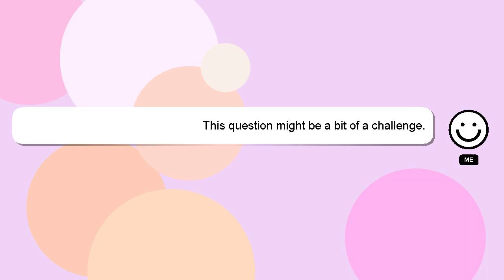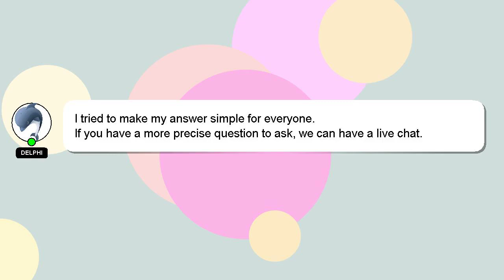How to cancel ssc registration?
Allow me to introduce myself briefly, Good day, I am Delphi. Allow me to provide support in answering your questions. - How to cancel ssc registration?

Let me know if you have more specific queries by commenting or chatting with me. A 'heart' from me is a way of showing appreciation for your answer.

*2 What we are experimenting :*